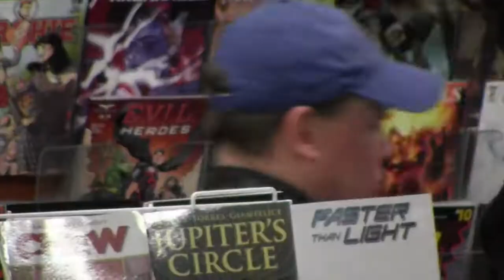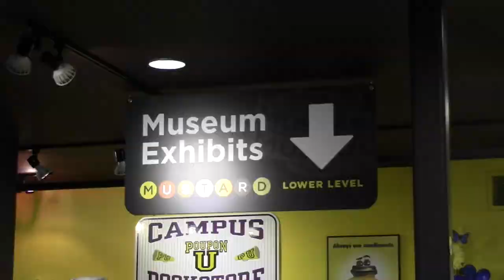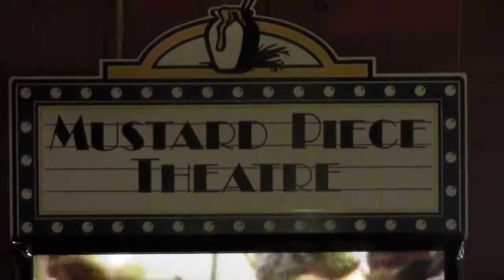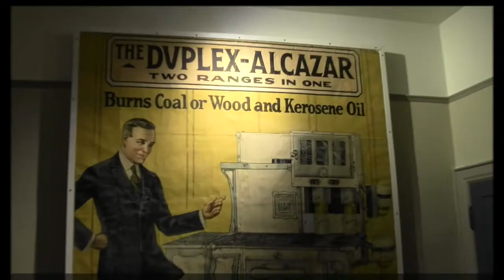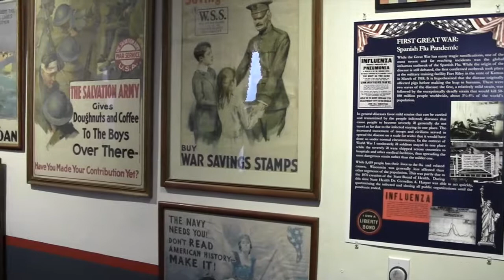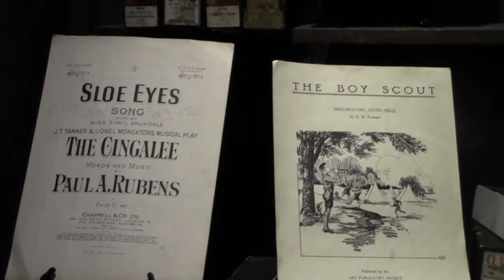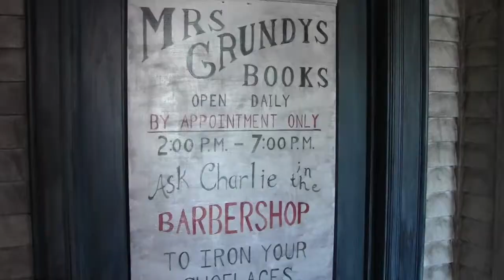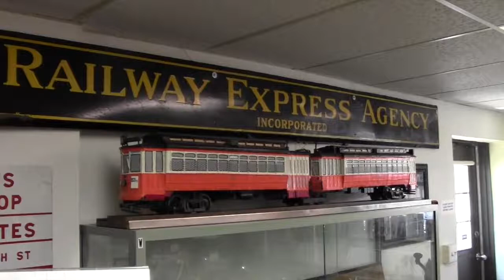FTPCB 137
In a special "potpourri" episode, we check out Free Comic Book Day and three unique Wisconsin museums.